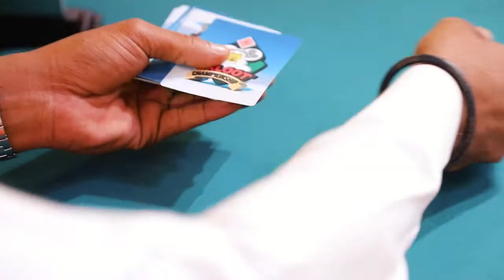مشاركون في اليوم الثاني من بطولة البلوت